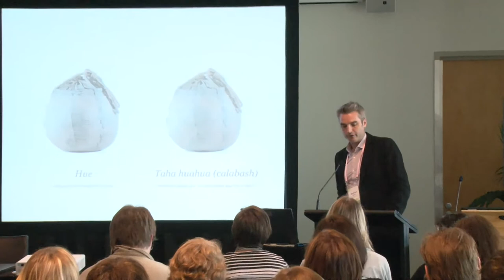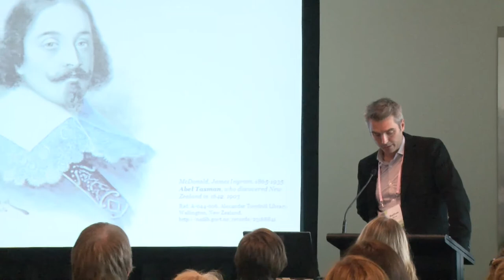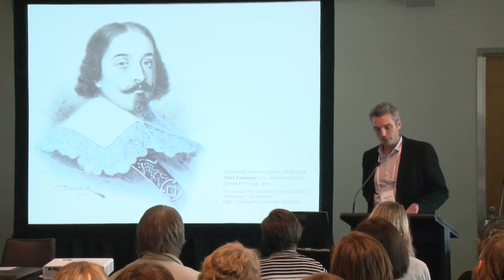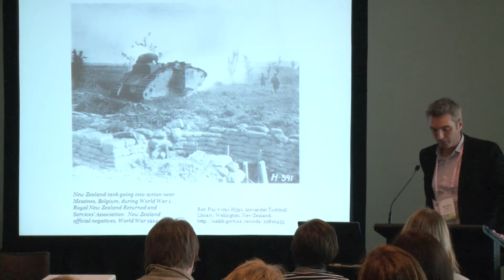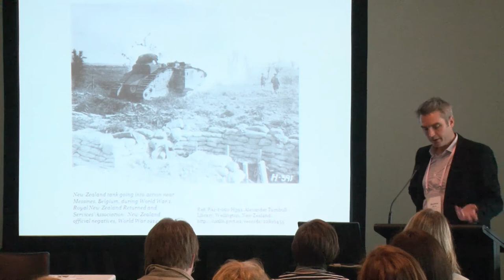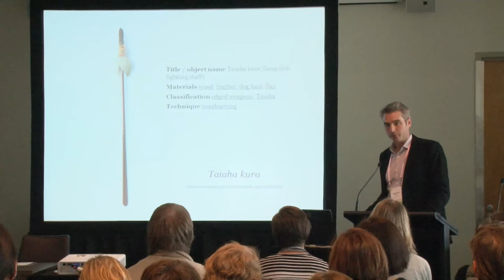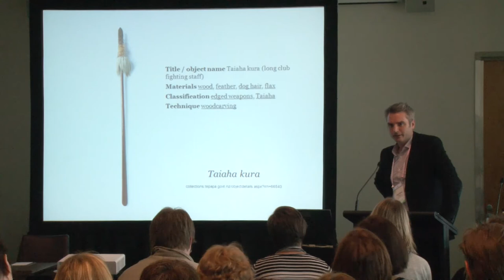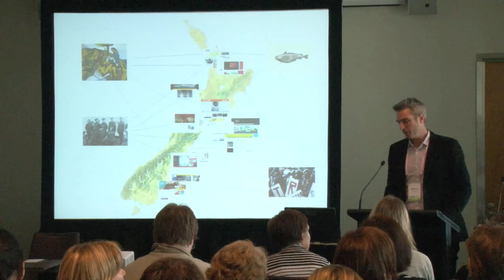Matthew Oliver: Your item is my story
A session from the 2013 NDF Conference presented by Matthew Oliver, Ministry for Culture and Heritage.